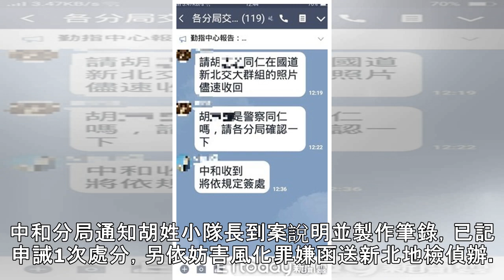影／交警誤傳「下體特寫照」 不知怎收回急退群組...300多警尷尬 | ETtoday新聞雲